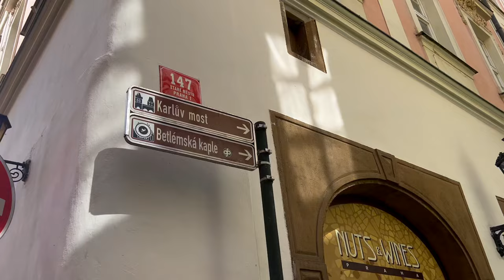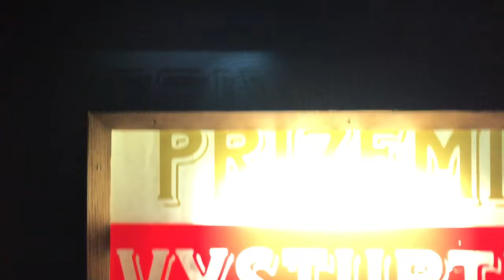O QUE FAZER EM PRAGA, NA REPÚBLICA TCHECA (Roteiro de 2 ou 3 dias)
A capital da República Tcheca é uma das cidades mais visitadas da Europa Central. Carregada de lendas e mitos, Praga tem um tom meio fantasmagórico, meio vampiresco. E todas as histórias contadas, corroboram para essa narrativa.

Existe a Praga mais misteriosa do inverno, com luz baixa e sol tímido. Mas também existe a cidade vibrante com o sol forte dos meses mais quentes do ano.

E por ser um lugar tão incomum, Praga tem sim as suas esquisitices. Algumas, até mesmo duvidosas. Quer conhecer mais dessa cidade única? Fique até o fim do vídeo!